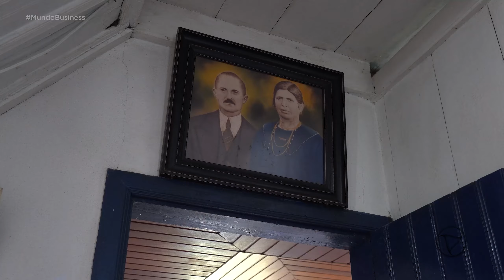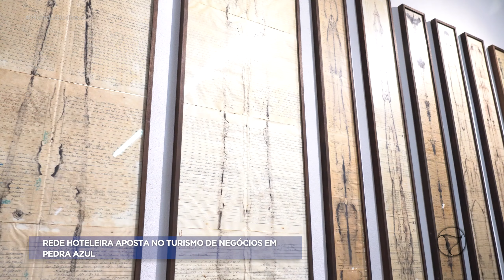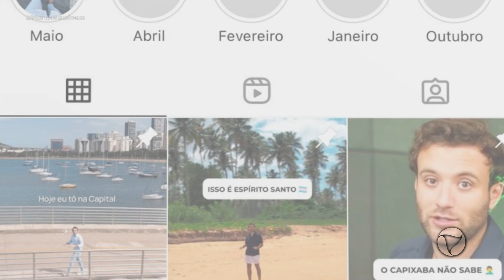Mundo Business - Episódio 3 | 9ª Temporada